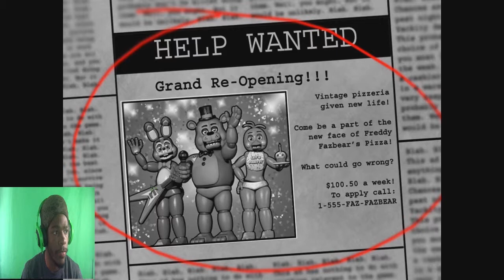When Well It END!!! | Five Nights At Freddy's 2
Freddy frizbear's pizza is remodeled has now new animatronics to bring in the attraction for all children and grown ups alike.